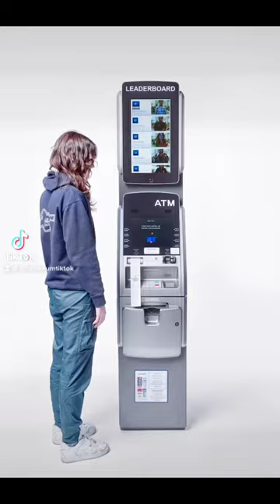Diplo tries ATM Leaderboard at Art Basel Miami Beach